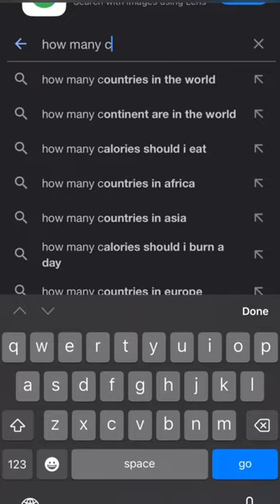He won 5 champions leagues but is Gareth Bale the greatest British player?